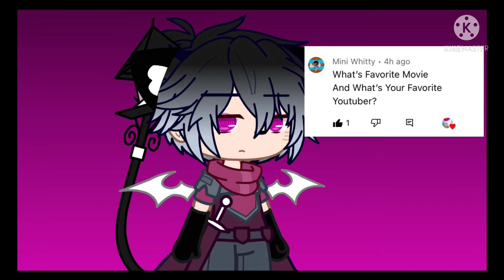Hypno Oak answering your questions [shorts]